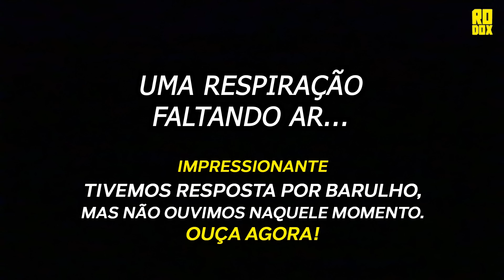Ninguém fica 1 minuto na casa onde dois irmãos se ENF0RC4RAM! | RODOX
Essa investigação está recheada de fenômenos e evidências! Eles ainda clamam por paz e justiça!

Seja membro deste canal para desbloquear 🔓 a playlist dos bastidores!